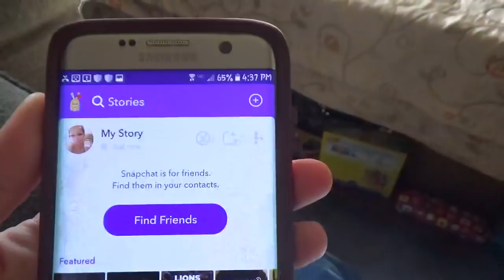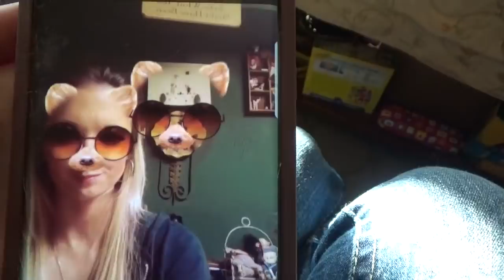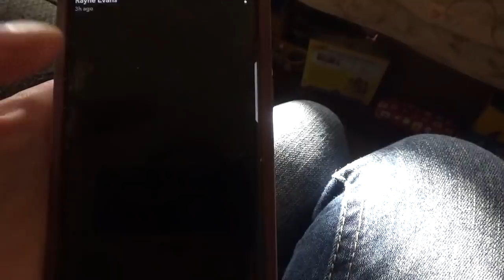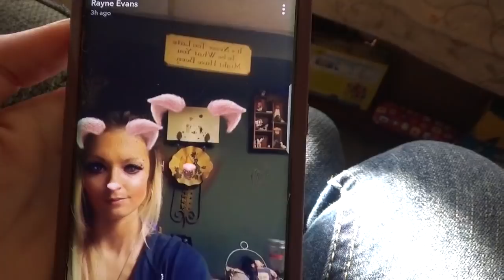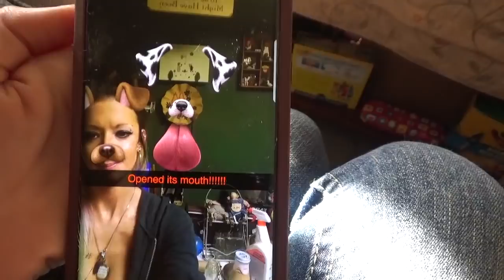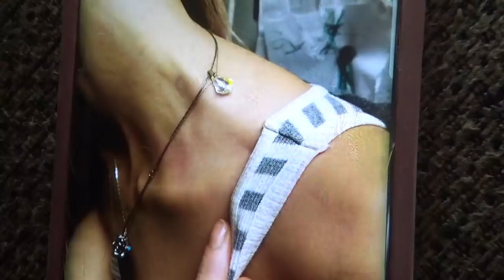A ghost played on Snapchat with me today! NOT JOKING!!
I was at my sister's today and decided to do some snapchatting. To our surprise, someone wanted to play with me... And there was nobody standing there! We tried to debunk it, but couldn't. You can even hear it's voice in some of the recordings! If you want to see it on my snapchat, go to raynedrop82, it absolutely blew our minds!

Musically: raynedrop82
Phaedra on YouTube:"The wolfpack"
Meadow's new YouTube (so cute): Angel Animals
Tommy's YouTube!: jello gaming3223